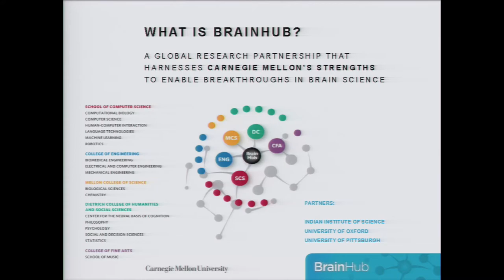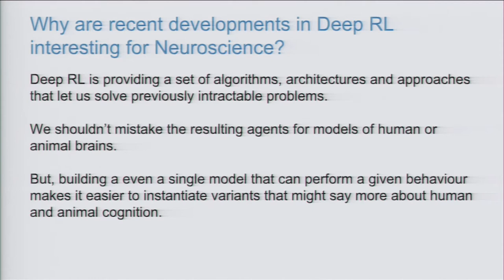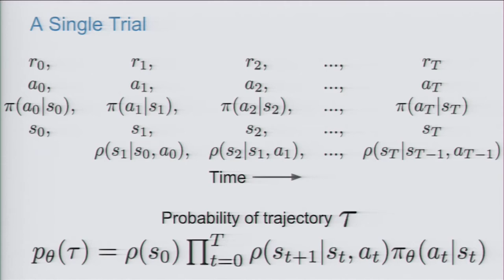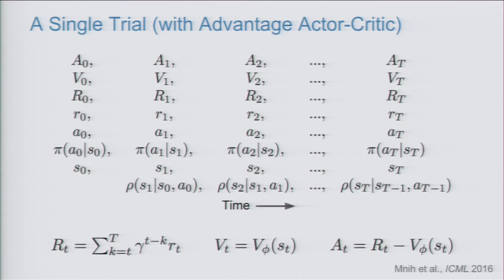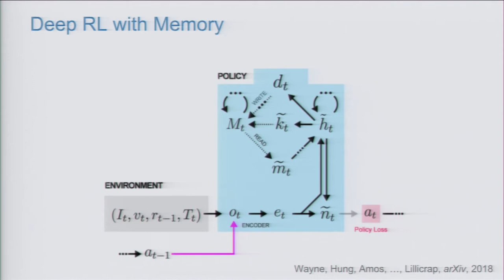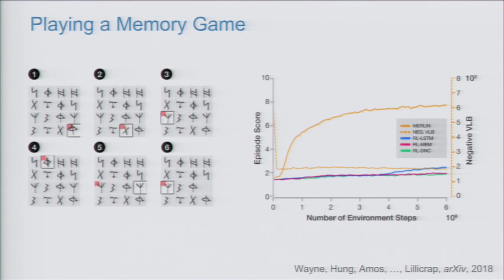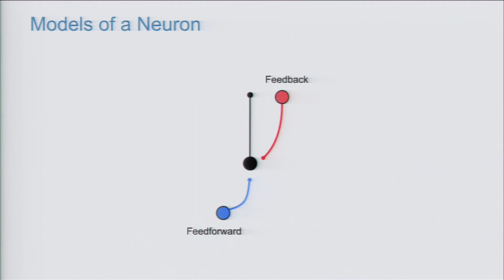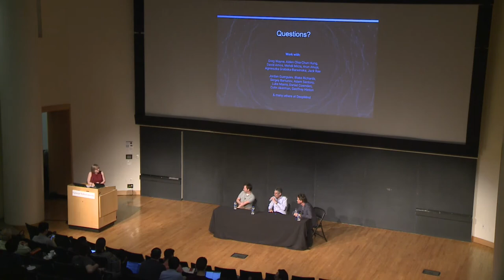Deep Learning and the Brain: Does the Brain Approximate Backpropagation?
There has been rapid progress in applying machine
learning to difficult problems such as playing video
games from raw pixels, and winning at the games of
Go, Chess and Poker.  These recent advances have
been made possible by employing the
backpropagation of error algorithm.  Large
networks are key to success, and to train these
networks efficiently requires the delivery of detailed
error feedback to adjust synaptic weights.  Whether
the brain employs similar deep learning algorithms
remains contentious, and just how the brain might
implement approximations of the backprop
algorithm remains a mystery.

Google DeepMind's Timothy Lillicrap gave Carnegie Mellon University's BrainHub Victor Bearg Lecture on these topics.